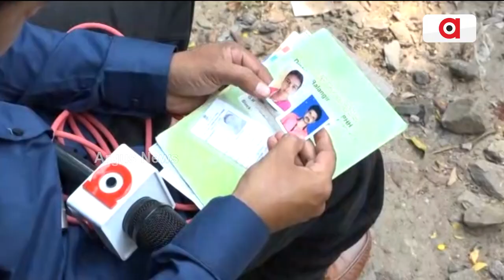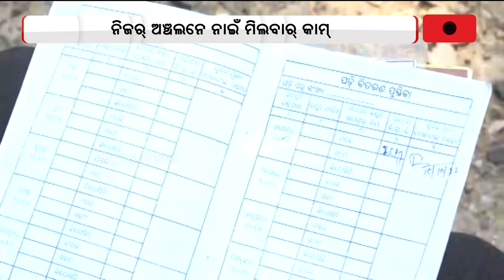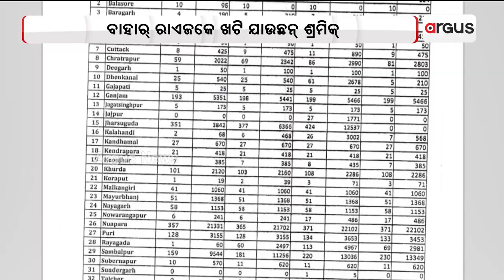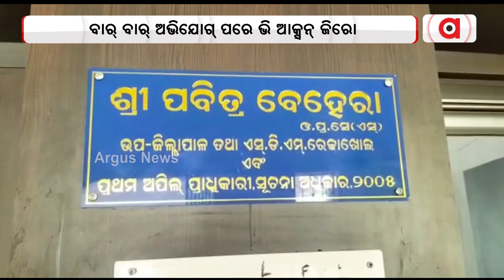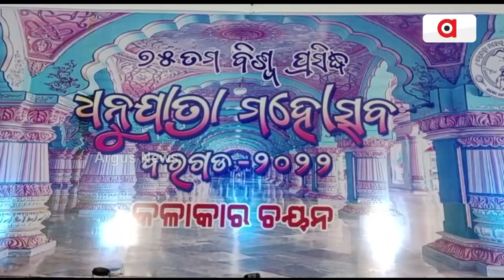Nuakhai Express/ 07 Nov 2022 / Argus News